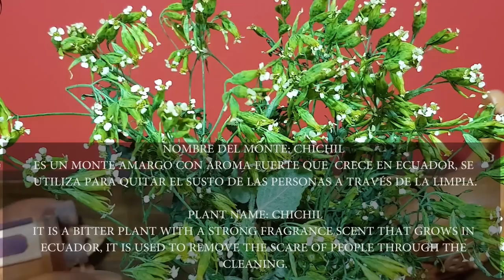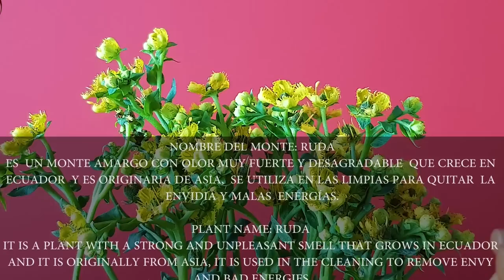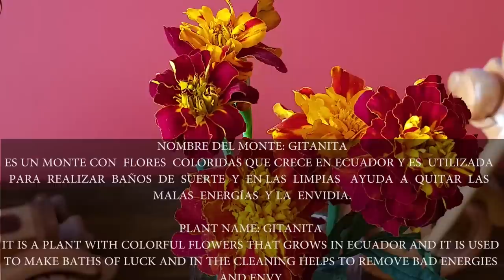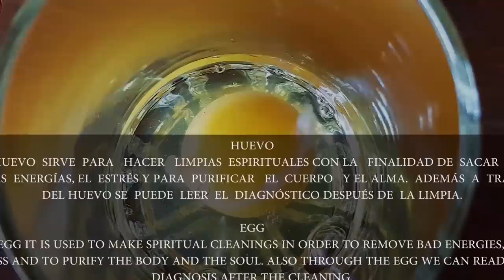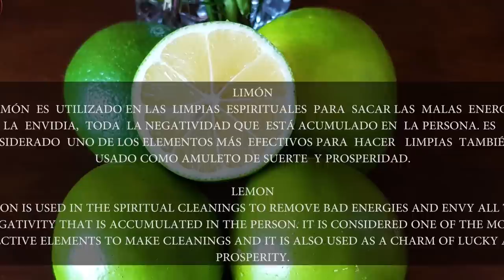DOÑA ROSA &CAMILA - OLD SCHOOL MARKET LIMPIA (Feria Libre Cuenca), SPIRITUAL CLEANSING, ASMR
Become a channel member and receive exclusive benefits:
Instagram Alfredo Uno:         ungerhoferalfred
Instagram Camila:                  CAMILAOTAVALO_